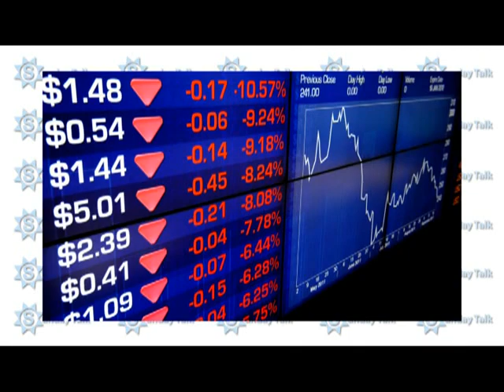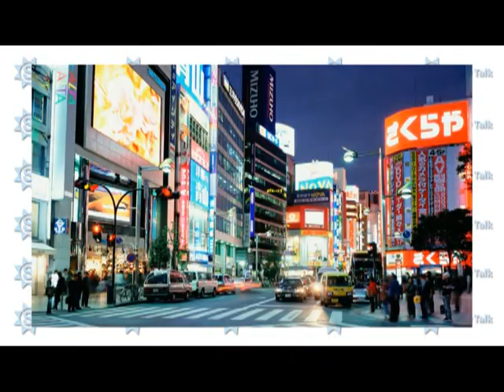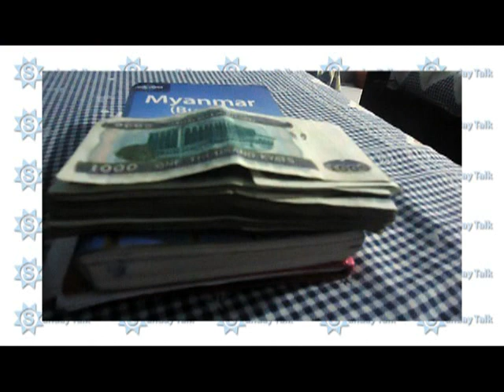Dr.Thet Thet Khine (Sunday Talk 4) အပိုင္း(၁)